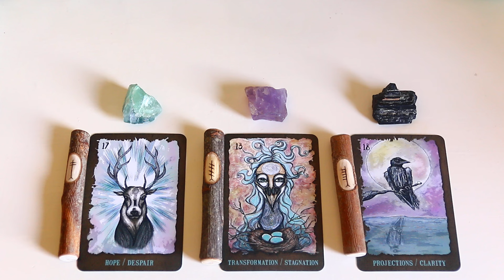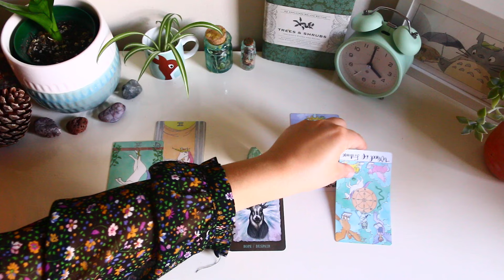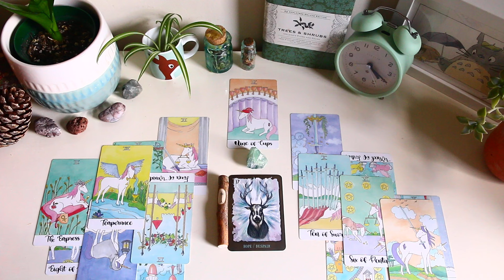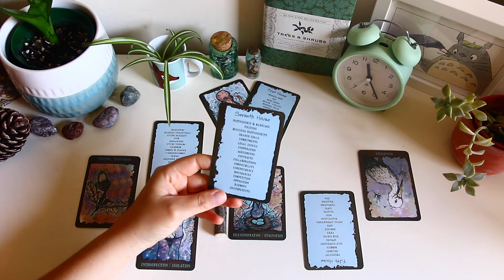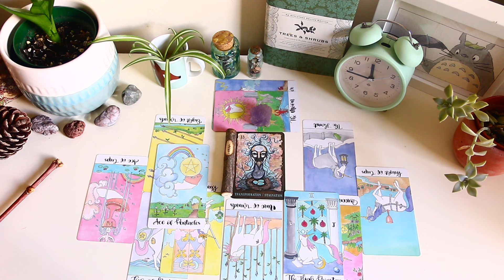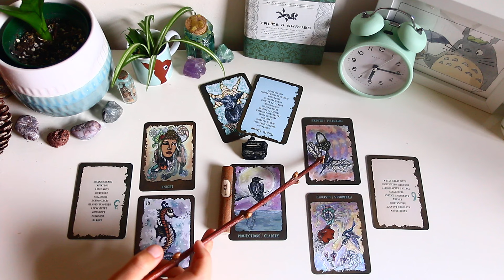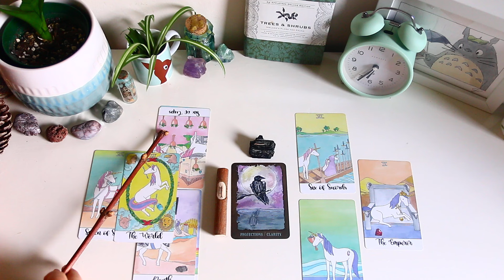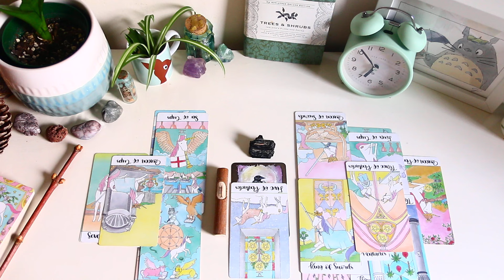THEIR TRUE THOUGHTS AND FEELINGS 🔎💞 (no contact or limited contact situation) 🔮 Pick a card - Tarot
Hi my beautiful gems, thank you as always for your precious support and lovely comments, they truly make my day! Today's pick a card will expose your person's thoughts, feelings and actions towards you!
It's a timeless reading therefore whenever you feel drawn to it that's the right time for you to listen to its messages, no matter how far from the upload date.

If you are in need of a psychic advisor please go ahead and use my personal link to get 3 minutes free and 50% discount off your first session with one of Kasamba's top rated Psychics:

🌿 TIMESTAMPS 🌿
- Intro: 00:00
- Pile 1: Fluorite: 01:31
- Pile 2: Amethyst: 36:58   (sorry about the audio Pile 2, the external microphone got dislodged without me realising, please raise the volume all the way up and use headphones!)
- Pile 3: Black Tourmaline: 1:18:10

🌱 PRICES 🌱
- Written reading - 16€
- 30 minutes recorded reading - 28€
- 60 minutes recorded reading - 50€
- 1h 30 minutes recorded reading - 70€

You'll be able to pay using my PayPal but before doing so please contact me first and wait for my answer and confirmed availability:) If you're a student or are financially restrained, you can avail of a 10% discount.

🌱 SUBSCRIBE 🌱 if you want to receive more love readings (including "your person's messages to you", "what are they feeling about you right now", "what's coming next in love") self care reading, future predictions reading, messages from spirits and even messages from your deceased loved ones.